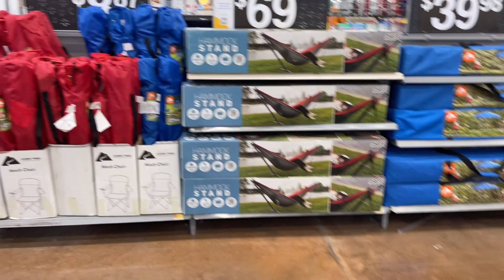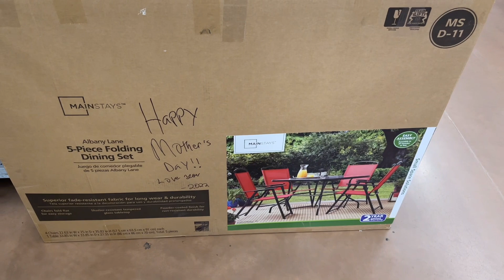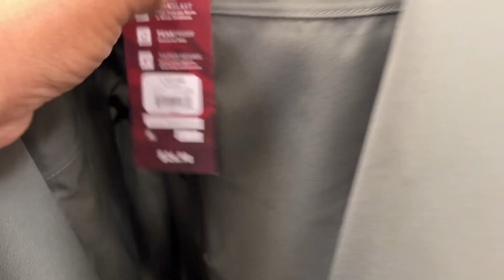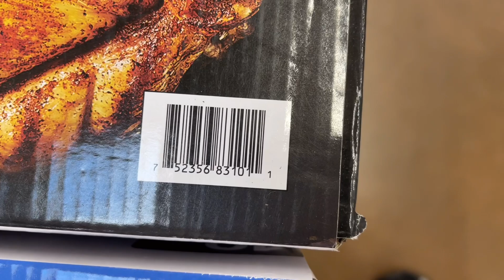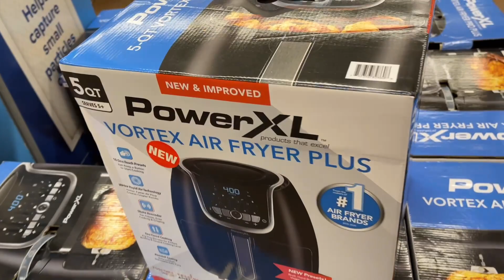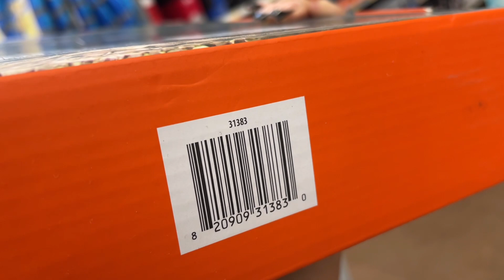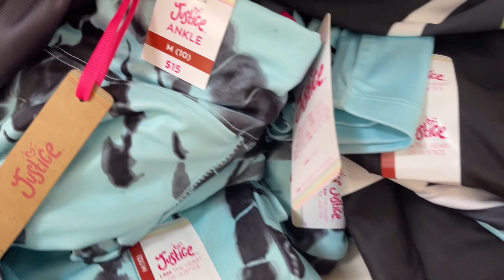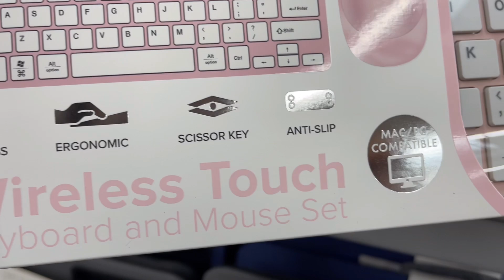I LOVE IT HERE🔥 WALMART CLEARANCE SHOPPING DEALS TODAY‼️Don’t miss out on this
Walmart clearance deal shopping 2022. Walmart secret hidden clearance shopping today. I use the Walmart app to scan deals. Shop with me and save money. I found some awesome deals today. Join me and save money. Learn how to find clearance deals.